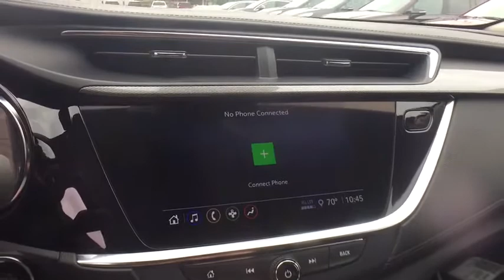2020 Buick Encore_GX Jackson, Brooklyn, Parma, Spring Arbor, Chelsea, MI LB119082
Satin Steel Metallic New 2020 Buick Encore_GX available in Midland Michigan at Betten Baker Buick GMC Midland. Servicing the Jackson, Brooklyn, Parma, Spring Arbor, Chelsea, MI area.

 Price includes All Applicable Rebates. Not All Customers Qualify for All Rebates. Call Dealer for Details.  $1000 - Consumer Cash Program. Exp. 08/31/2020